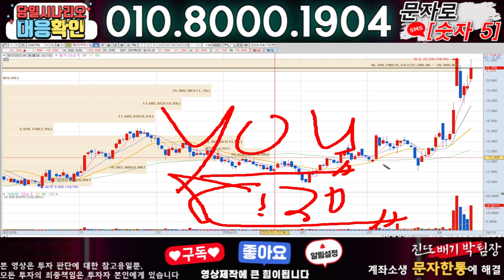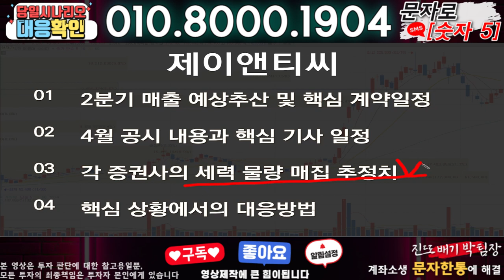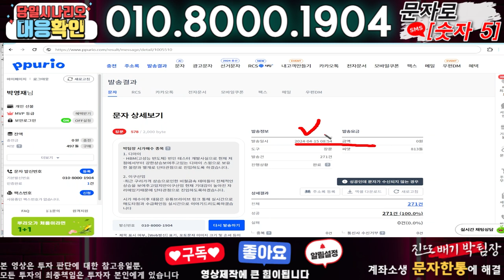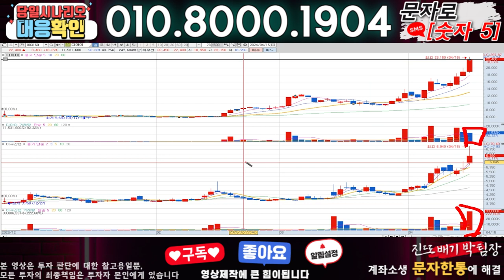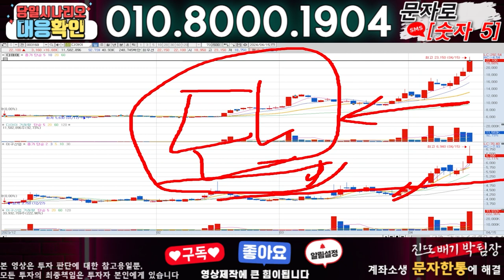제이앤티씨 ) 3분전 기습속보-공식입장발표!! 무슨일인가?